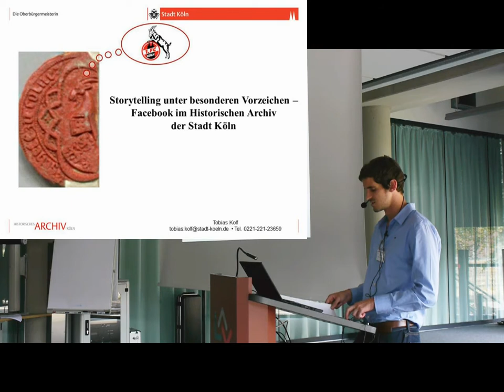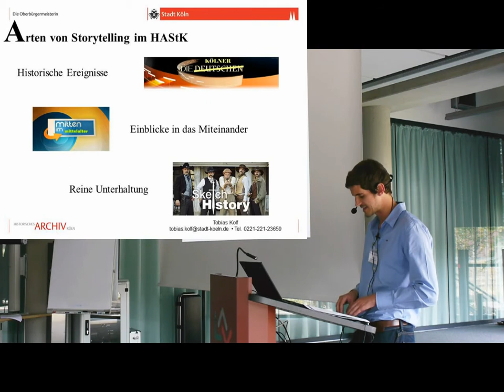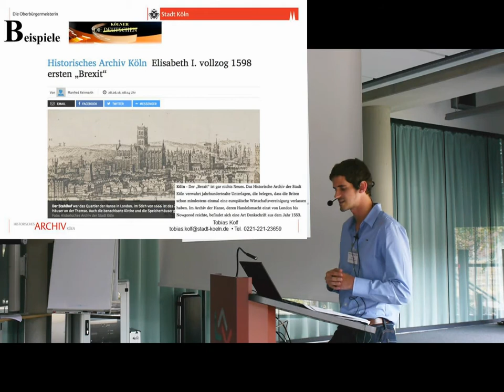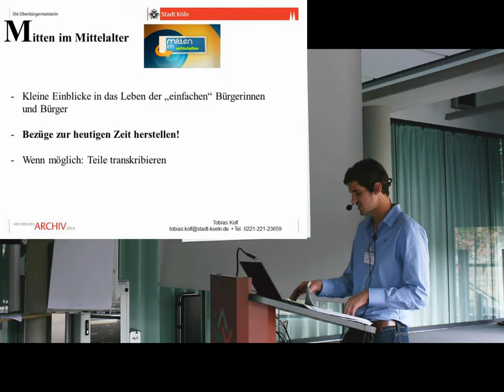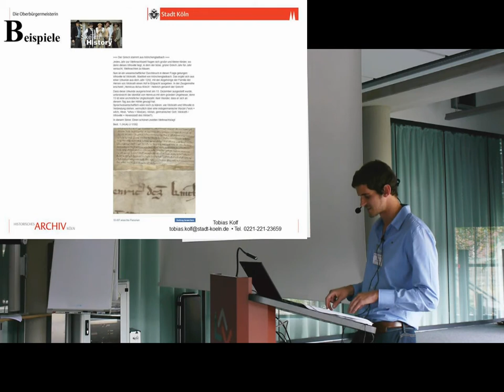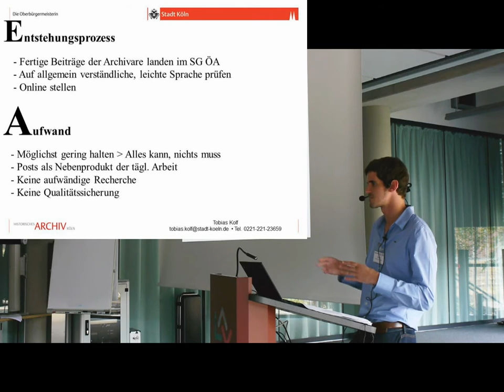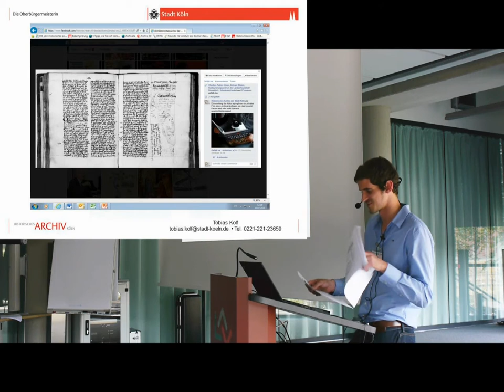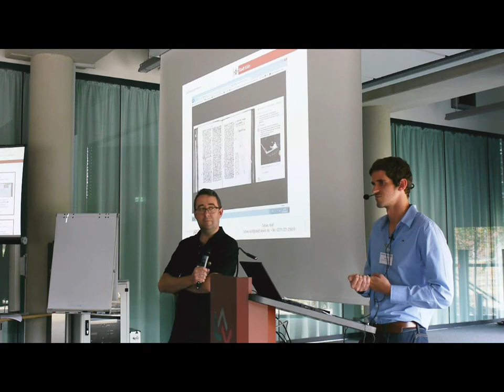Tobias Kolf - Auftritt im Social Web: Historisches Archiv der Stadt Köln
(19.+20. Juni 2017, Landesarchiv NRW, Duisburg)

Bearbeitung der Videos: Steffen Schilke, Leonie Biagioni, Alexander Braungardt (ISG Frankfurt)